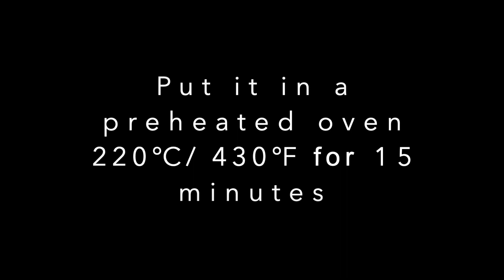Roasted broccoli with pine nuts and feta cheese recipe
Super easy and perfect as a side to chicken or beef. See below for ingredients:
Broccoli
Pine nuts
Lemon
Feta cheese
Olive oil
Salt, Pepper